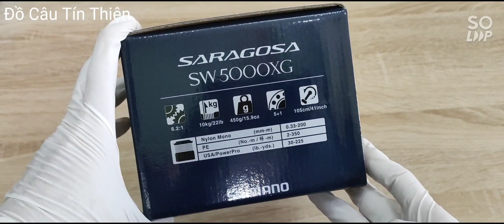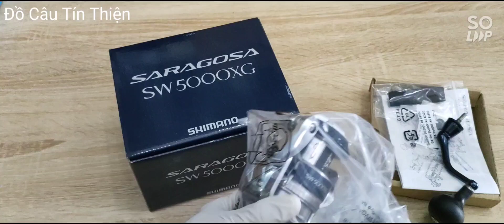Máy Câu Cá Shimano 2020 Saragosa SW 5000XG - Made in Malaysia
🌻Shimano 2020 Saragosa SW🌻

💥 Model: 5000XG
☘️ Vòng tua: 6.2:1
☘️ Mỗi vòng quay: 105cm
☘️ Sức chứa dây (PE, No./m): #2/350
☘️ Trọng lượng: 450g
☘️ Chịu tải: 10.0 kg
☘️ Vòng bi: 5+1
☘️ Máy đứng
☘️ Sản xuất tại Malaysia